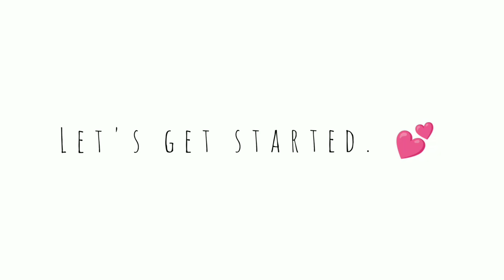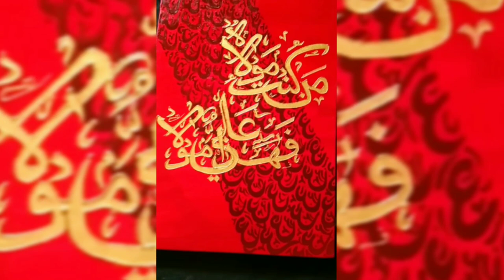Man Kuntu Maula Arabic Calligraphy/Painting | Man kunto maula painting | Abstract background art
arabic calligraphy
man kunto maula
man kuntu maula arabic calligraphy
islamic calligraphy
calligraphy painting
man kuntu maula fahaza aliyu maula h
man kuntu moula
calligraphy shorts
mann kunto moula
maula ali
man kunto moula
calligraphy art